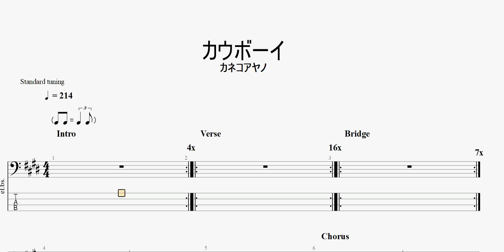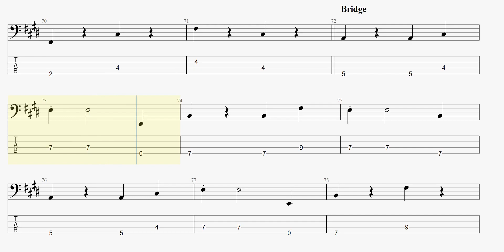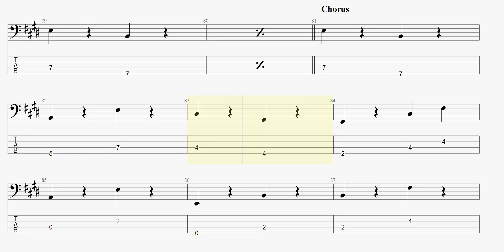カウボーイ 【カネコアヤノ】 ベースtab譜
カネコアヤノさんの「カウボーイ」ベースtab譜です

カウボーイ カネコアヤノ ベースtab譜 まっきんチャンネルをより応援されたい方はメンバーシップ登録よろしくお願いします